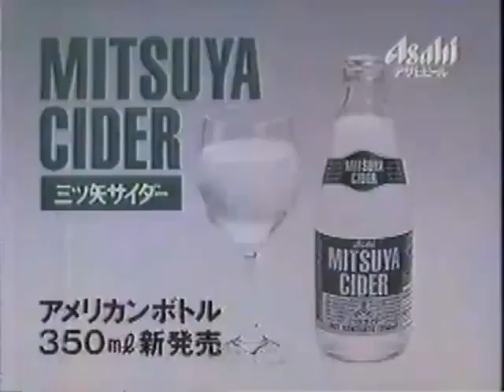Asahi Beer: Mitsuya Cider Commercial (Japan 1989) Rick Astley [Short]